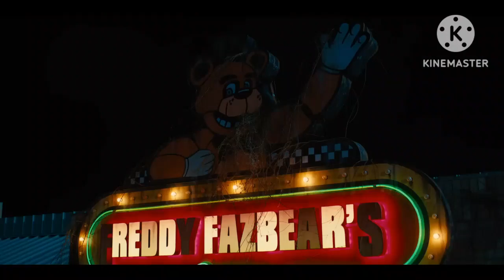Feeling old yet? (iron horse cinema vs offical fnaf movie)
8 years ago iron horse cinema made a fnaf fan film And now the the offical fnaf movie coming in October i decide to make this short edit to celebrate the fnaf movie so many nostalgic tricking many of kids in believe that fnaf was real see you on the flipside.